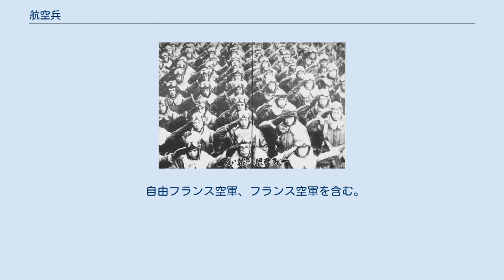航空兵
航空兵（こうくうへい）は、軍隊における兵科の一つ。
航空機を用いて攻撃・偵察を行い、それに伴う整備も受け持った。
 かつて航空機が存在しない時代の軍隊は、基本兵科といえば｢歩兵｣・｢騎兵｣・｢砲兵｣・｢工兵｣で、もっぱら陸上の視点に立っていた。
その後、気球の実用化により、航空機の軍用利用が始まった。
1794年のフランス陸軍では世界に先駆け気球による偵察が行われ、19世紀に入ると世界各国の軍隊で採用された。
1900年にドイツのフェルディナント・フォン・ツェッペリンが飛行船で初飛行を成功させると、ドイツ軍はツェッペリン社に軍用機を発注する事となる。
1909年、ドイツでツェッペリンの軍用飛行船が正式採用となった。
 1903年にはアメリカでライト兄弟が飛行機の初飛行に成功している。
飛行機もすぐに軍事利用の研究が始まった。
フランスでアンリファルマンIIIが乗客2名を乗せて飛行すると、翌年には日本で徳川好敏陸軍工兵大尉（後に陸軍中将）が日本初飛行を成功させた。
1910年4月にはフランスが航空部隊を編制し、1911年にイギリスで航空師団が編成された。
本格的な実戦投入がされたのは第一次世界大戦の頃からで、この時にはヨーロッパ列強各国が航空部隊を持ち、主に偵察が主任務であった。
続く第二次世界大戦では航空戦力が主兵となり大いに活躍した。
 このように航空機の軍用利用が広まるなかで、独立兵科としての航空兵の地位が形成されていった。
当初は陸軍や海軍の一部としてスタートし、次第に航空兵科が部門として地位を確立すると、最終的には空軍として独立する国も出た。
 日本陸軍では1904年（明治37年）の日露戦争で電信教導大隊内に臨時気球隊が編制され、旅順攻囲戦で偵察任務を行った。
1907年（明治40年）に鉄道連隊、電信大隊、気球隊を統括する交通兵旅団が設置され、近衛師団長の指揮下に置かれた。
1909年（明治42年）7月30日に陸海軍共同によって臨時軍用気球研究会が創設され、初代会長には長岡外史陸軍中将が任命された。
同会は1920年（大正9年）5月14日まで存続し、軍用気球の運用は主に工兵が担当した。
1910年（明治43年）には前述の徳川好敏陸軍工兵大尉が日本で初飛行を成功させた。
軍用気球・軍用機共にそうであったように、陸軍では新兵器は主に工兵によって導入された。
第一次世界大戦では青島派遣航空隊として航空部隊が創設され、独立第18師団隷下で実戦投入された（青島攻略戦）。
1915年（大正4年）に初めて平時編制として飛行大隊が編成された。
1919年（大正8年）4月に航空部門を統括する陸軍航空部が設置され、井上幾太郎が本部長に就任する。
これは先の交通兵旅団（この時は交通兵団と改編していた）の管轄にあった鉄道・電信については工兵監の所管とし、航空のみ独立させたものだった。
 兵科として航空兵科が独立したのは1925年（大正14年）の宇垣軍縮によるもので、5月に創設された航空兵科は騎兵科や工兵科からの転科によって将校を調達した。
兵科定色は「淡紺青」。
また、飛行兵科創設に伴い陸軍航空部が陸軍航空本部として改編し権限強化が図られた。
既設の飛行大隊も飛行連隊として格上げし、1930年（昭和5年）には8個連隊を数えた。
1937年（昭和12年）以降は空地分離方式の導入によって、飛行連隊は飛行戦隊に順次改変され、終戦までに計92個戦隊を数えた。
 1923年（大正12年）に各飛行部隊が編成され各師団に配属されてはいたが、各飛行部隊を包括する航空部隊が設置されたのは1936年（昭和11年）8月の事で、中将に進んだ徳川好敏が長を務める航空兵団が編成された。
総数としての規模は拡大したが、制度としては未完成で常に編制が変化した。
終戦間際の編制では、本土決戦を睨み北東方面を除く日本本土および朝鮮に駐屯する飛行部隊・航空部隊を統括する総司令部として航空総軍が置かれ、次に航空軍、その下に飛行師団が編制された。
航空軍は全部で6個、飛行師団は13個編成されているが、いずれも装備・兵員はまちまちで統一されていなかった。
飛行師団は地上部隊の旅団に相当する飛行団を統率し、飛行団は陸軍航空部隊における主力単位（飛行部隊）である飛行戦隊、および独立飛行中隊・飛行場大隊などを統率した。
 陸軍航空部が設置された1919年4月、所沢に有川鷹一少将を校長とする陸軍航空学校が設置された。
これが初めての飛行兵用の実施学校（兵科別の戦術・戦法等を教授する機関）で、下士官から尉官までを対象に...